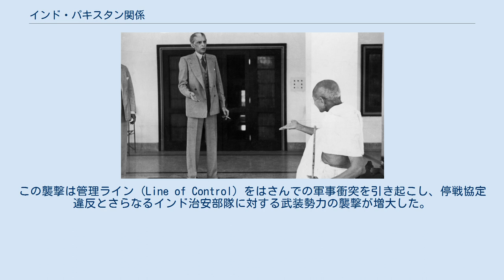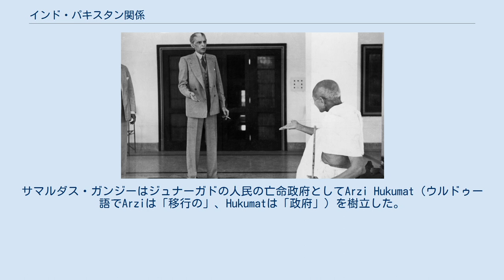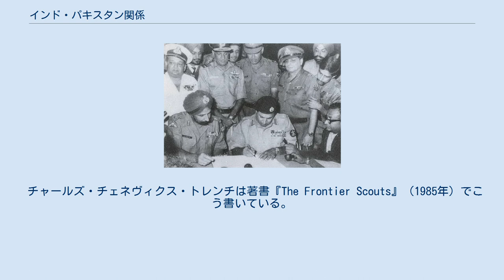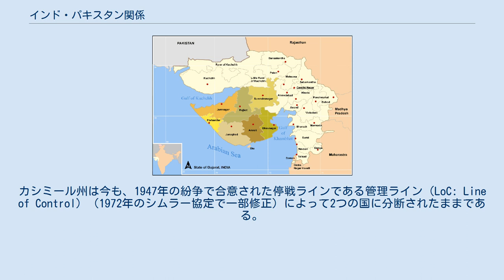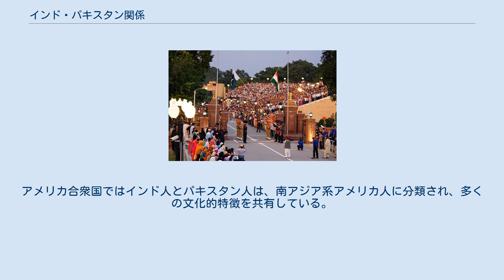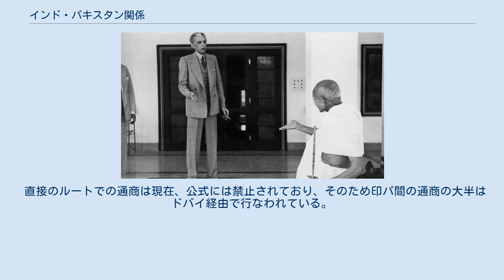インド・パキスタン関係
インドとパキスタンの関係は、多数の歴史的・政治的事件により、複雑で全体として敵対的な関係である。
両国の関係をまず決めたのは1947年の強引なインド・パキスタン分離独立であり、それによってカシミール紛争が始まったほか、両国間では印パ戦争など何度もの紛争が起き、その結果両国の関係は敵意と疑念に包まれている。
北インドとパキスタンは、人口構成や共通言語（主にパンジャーブ語とヒンドゥスターニー語）において多少重なる部分がある。
 1947年にイギリス領インド帝国が解消すると、二つの新しい主権国家（インド連邦とパキスタン）が建国された。
旧イギリス領インド帝国のその後の分裂によって、最大1250万人が故郷を離れざるを得なくなり、推定数十万から100万人まで死者を出した。
人口で多数派を占めるムスリムと大きな少数派のヒンズー教徒のいるパキスタンが後にイスラム共和国になった（ただし憲法はいかなる宗教にも信教の自由を保証している）一方で、インドは人口で多数派を占めるヒンズー教徒と大きな少数派のムスリムのいる世俗国家としてまとまった。
パキスタンは後に、移民の流出と、バングラデシュ独立戦争による東パキスタン分離によって、少数派ヒンズー教徒のほとんどを失った。
 独立して間もなくインドとパキスタンは公式の外交関係を樹立したが、乱暴な分離と数多くの領土問題は、両国の関係に暗い影を投げかけることになる。
独立以降の両国は3つの大きな戦争や一つの宣戦布告なき戦争をしてきたし、無数の小競り合いや軍事的対立を経験している。
これら紛争の中心となったのはカシミール紛争であるが、例外として第三次印パ戦争や、東パキスタン（今のバングラデシュ）の分離につながったバングラデシュ独立戦争もあった。
 関係改善の試みは数多く行われている（有名なところではシムラー協定やアグラサミット、ラホール宣言がある）。
1980年代前半以降両国関係はシアチェン紛争や1989年のカシミール暴動の激化、1998年のインドとパキスタンの核実験、1999年のカルギル戦争によって特に険悪になった。
一部の信頼構築手段は（2003年の停戦合意やデリー・ラホール間バスのように）事態の沈静化に成功した。
しかしこういった努力は断続的なテロ攻撃によって妨害されている。
2001年のインド議会攻撃では両国はほとんど核戦争の瀬戸際まで行った。
また民間人68人（ほとんどはパキスタン人）が死亡した2007年のサムジャウタ急行爆破も両国関係における大きな転回点であった。
パキスタンの武装勢力によるムンバイ同時多発テロは当時進行中のインド・パキスタン和平会談に対して深刻な打撃となった。
 両国の新政権選挙が済んでからの僅かな雪解け期間が終わると、両国の対話はまたも2016年のプサコット襲撃事件によって行き詰まった。
2016年9月、インドが管轄するカシミールでのインド軍基地に対するテロ攻撃ではインド陸軍兵士19名が死亡し、これは近年において最悪の被害者数である。
インド側は、襲撃はパキスタンが支援するジハーディスト集団が起こしたものと主張したが、パキスタン側はこれを否定し、襲撃はインド治安部隊による過度の力の行使が原因となった地域の騒乱に対する現地の反応だったとしている。
この襲撃は管理ライン (Line of Control) をはさんでの軍事衝突を引き起こし、停戦協定違反とさらなるインド治安部隊に対する武装勢力の襲撃が増大した。
2016年以来、絶え間ない衝突、継続的なテロ攻撃、両国での民族主義的発言の増大によって両国関係は崩壊し、関係修復の可能性がほとんど見えていない。
特に2019年プルワマ襲撃事件の後でインド政府は1996年にパキスタンに保証したパキスタンの最恵国待遇を廃止した。
インドも主にパキスタン製のアパレル製品とセメントの貿易に対する関税率を200％に引き上げた。
 2010年代前半のインドとパキスタン両国の新政権の選挙以降、関係改善の試みもいくつかあった。
特に互いに貿易を自由化する互恵原則に基づく無差別市場参加（NDMARB）の合意に向けてのコンセンサスの発展がそうである 。
インドとパキスタン両国は、南アジア地域協力連合と南アジア自由貿易地域に加盟している。
パキスタンは大人数を集める毎年のインド国際見本市にずっとパビリオンを出展してきた。
しかし両国関係の悪化によって、パキスタンの貿易会社は出展を拒否されるようになった。
 2015年11月、...